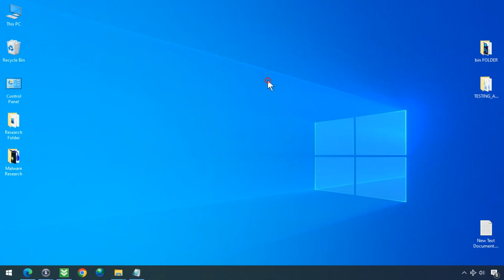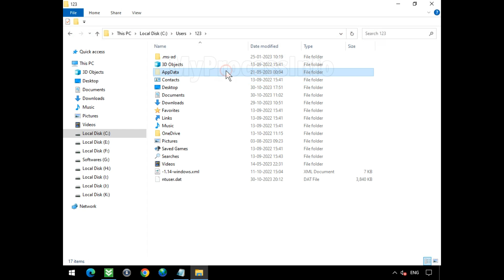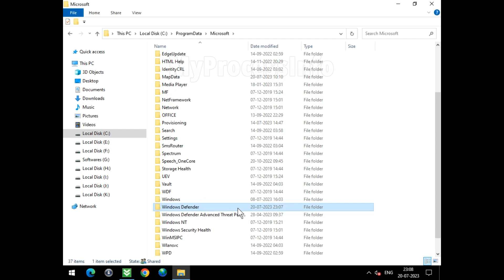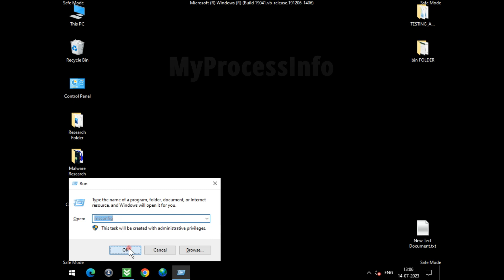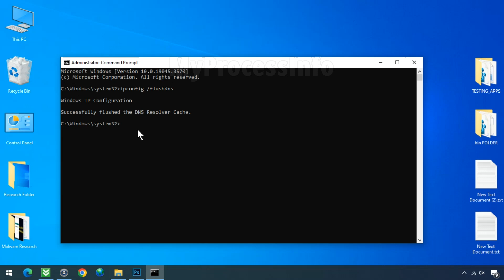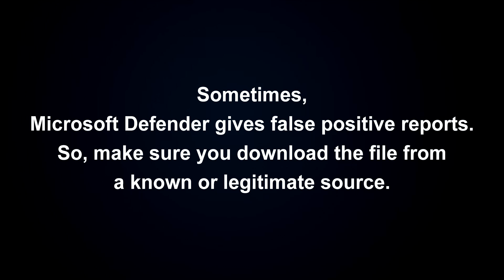Trojan:Win32/Stelpak.AMU!MTB: How to Manually Remove it?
Free Manual Tutorial to Remove Trojan:Win32/Stelpak.AMU!MTB for Windows 10 & Windows 11.